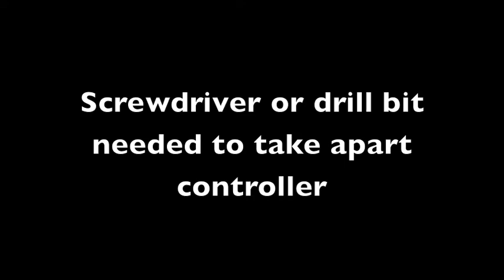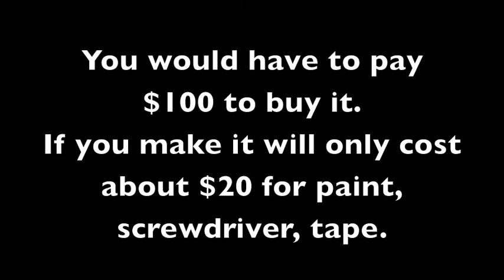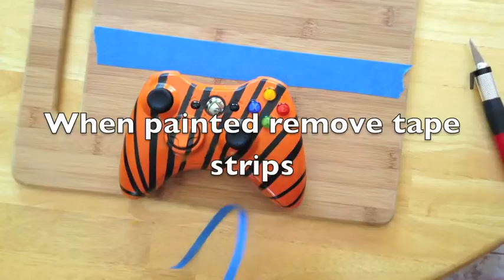How to make a custom controller EASY!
Will save you $80 to make instead of buying for a $100 or more.